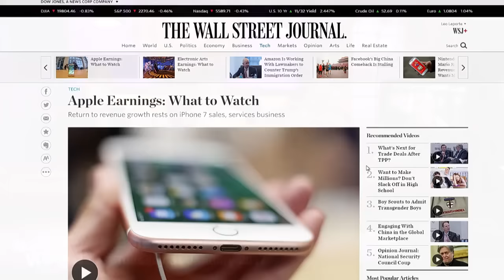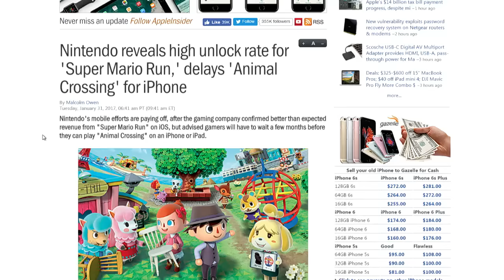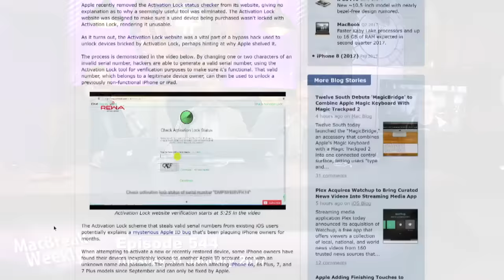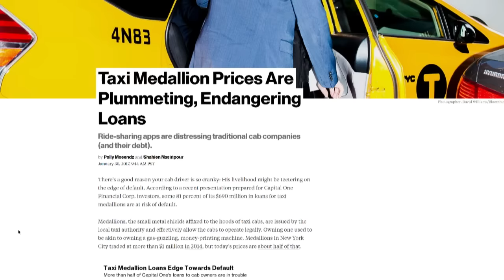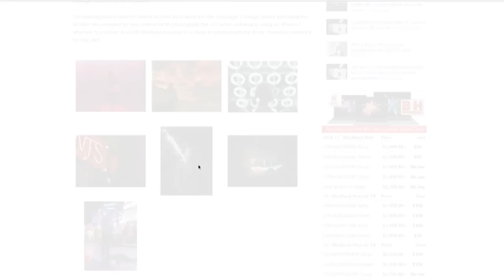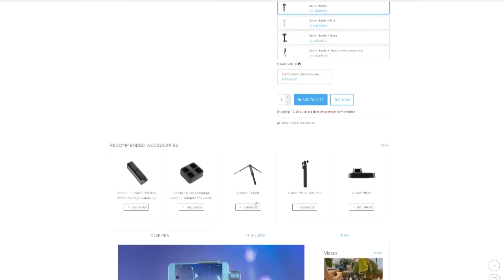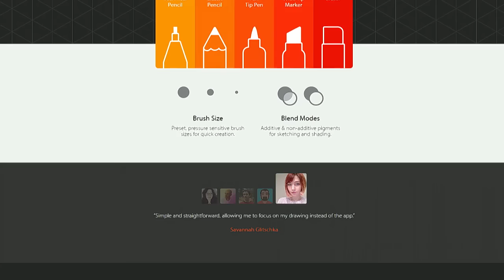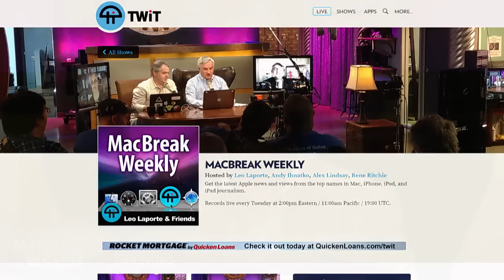MacBreak Weekly 544: Premature Picks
Predictions for Apple's Q4 earnings call and Q1 announcements. "Shot on iPhone" ad campaign. Apple's reaction to Trump's immigration ban. Apple Pay grows 50%. No Touch Bar in the Bar exam.

--Rene's pick: Linea
--Alex's picks: DJI iPhone Gimbal, Landmark Lens
--Andy's pick: Luminar
--Leo's Pick: Dropbox Paper